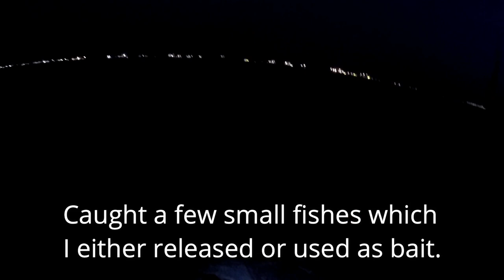Fun night @ East Coast Park (Breakwater Fishing)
Have you ever tried fishing at East Coast breakwater during high tide at night?